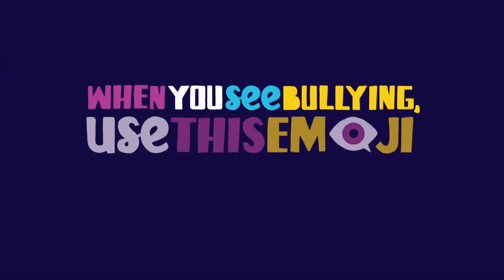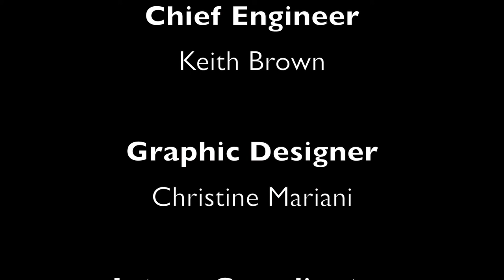Health Equity June 2017